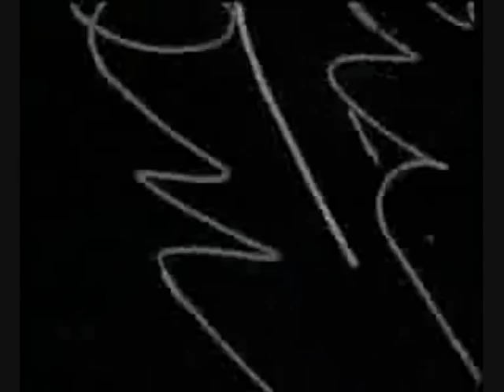School Of Flesh Trailer (Official)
Trailer for a short film.
We made it at school, project kinda thing.
It only goes for 46 seconds, but Movie Maker made it so it was 13?
Yeah, I don't get it either.

Directors: Ebony, Kaity, Tiarna, Monica.
Filmer: Ebony.
Zombies: Monica (Girl), Jarrod (Boy)
Best Friends: Tiarna (White Shirt), Kaity (Other coloured shirt)
Edited: Monica

-Monica.